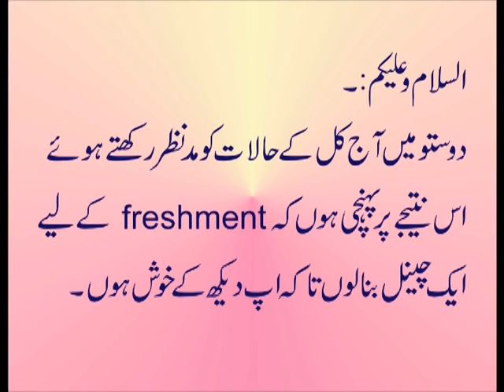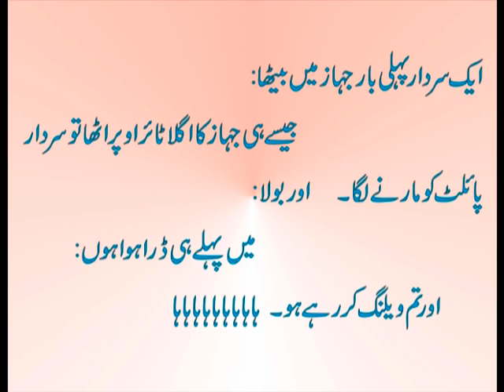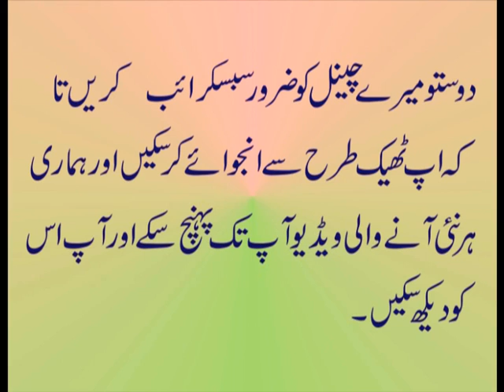Himmat hay to hansi rook kay dikhao new funny video 2017 by Live video ,Funny and Rumantic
iss video main hum app ko dikhaingain gay kay kis trah aik teacher kay sawal ka larkay ne jwab dia kay teacher hairan rah gya aur khamosh ho gya hamari to hansi kay maray pait main dard ho gya app bhi video daikhain aur enjoy krain.

funny videoes. funny clips. mujra videoes. funny videos 2017. funny videoes 2016. and much much more. hamaray channel ko subscribe kijiay aur new new videos aur comedy videos aur mujras live. daikhny kay liy hamatry channel pe aiye